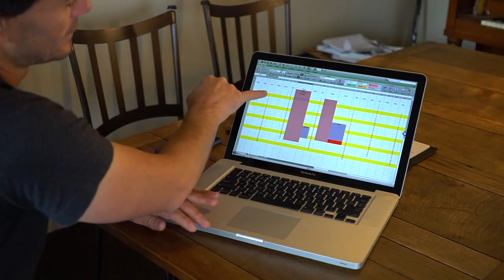Getting Race Ready | Cycling Coaching Recap | Day 51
With so many videos coming your way, you may get a little lost with all the content. So I thought it was time to do a recap right before the race fo the videos we’ve created with Jasper Blake of B78 Cycling Coaching.

Do you feel like a rookie the way I did on the bike in the first few days? Well than these videos we’re designed for you. Taking an average guy, me. And training him by experts to become a cyclist. Trust me it worked.

★★★ Raffle at Popeyes Supplements Victoria, 1 for $5, 5 for $20
$0 - $400 Raised ~ $350 from Popeyes, $200 Wolf Meal Prep
$400 - $800 Raised ~ $300 from DripFit Supplements
$800 - $1200 Raised ~ 4 Sessions Shock Therapy ~ Synergy Health ($425)

★ CAMERA GEAR -

SONY A300 Mirrorless Camera

GOPRO HERO 7 BLACK

SIGMA 30mm E-Mount Lens

RODE Video Mic Pro

ZHI YUN CRANE 2 Stabilizer

DJI MAVIC AIR Drone

LOWEPRO PROTACTIC 450 Camera Bag

★ BIKING GEAR

GIRO Syntax CYCLING HELMET

ORTLIEB Waterproof Backpack

To Buy Drip Fit Sweat Intensifer
To Buy Drip Fit Sweat Band

CAMERA USED▹ Sony A6300 with a 30mm Sigma F1.4 Lens
NATIONALITY ▹ Canadian, & Yes I travel a lot